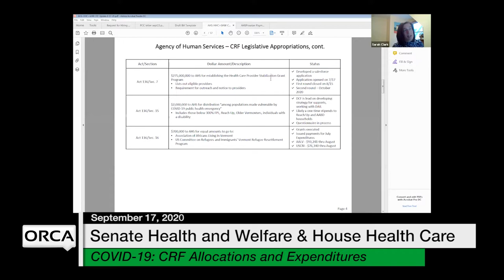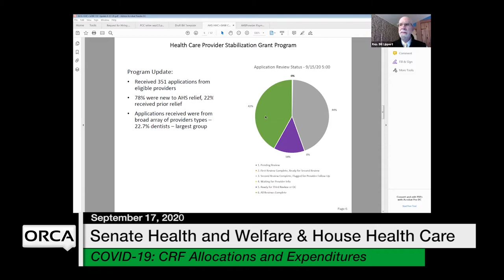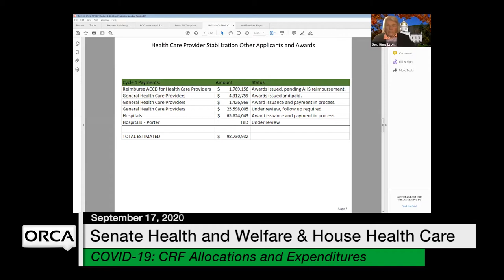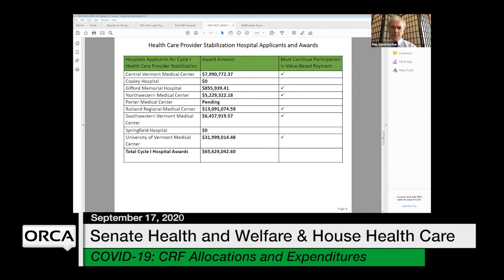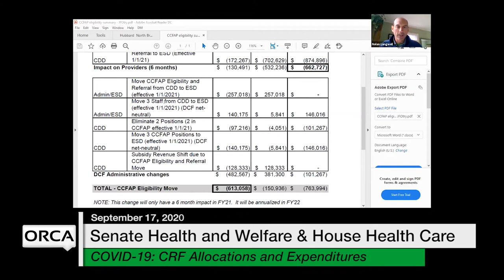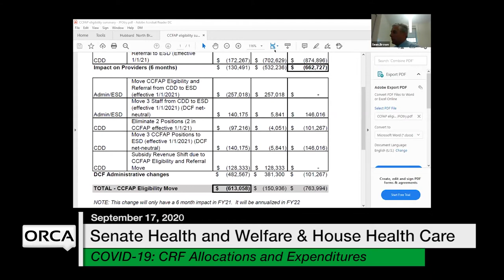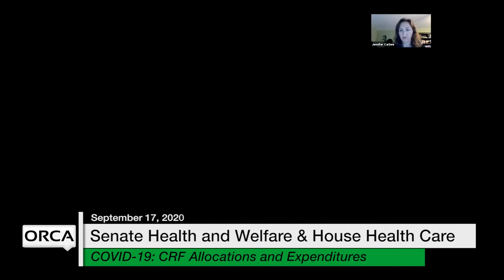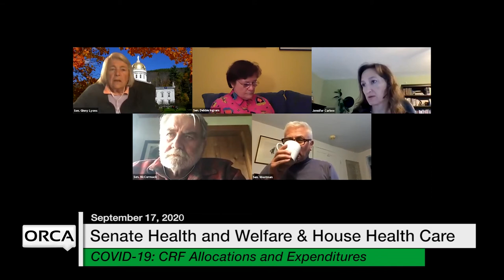Vermont State House - COVID-19 Response: CRF Allocations and Expenditures 9/17/2020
COVID-19 Response: Coronavirus Relief Fund (CRF) Allocations and Expenditures 9/17/2020